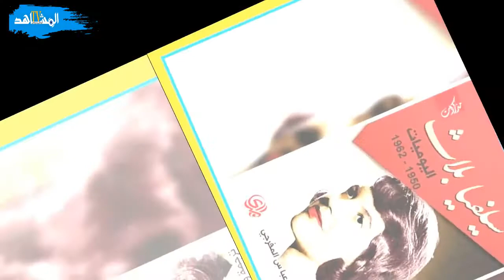يوميات سيلفيا بلاث مواجهة الحياة ومآسيها بالشعر والكتابة